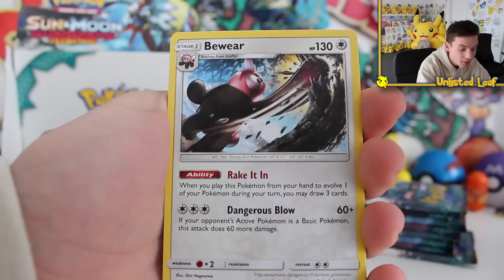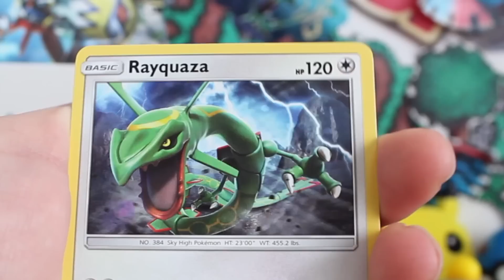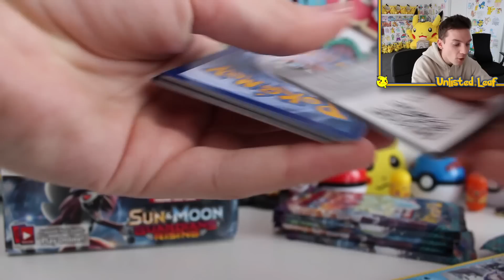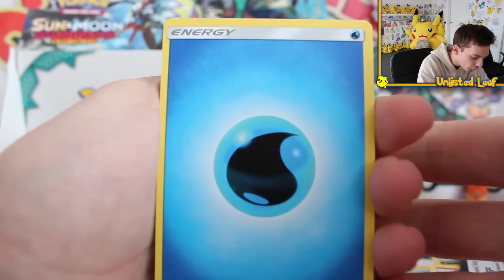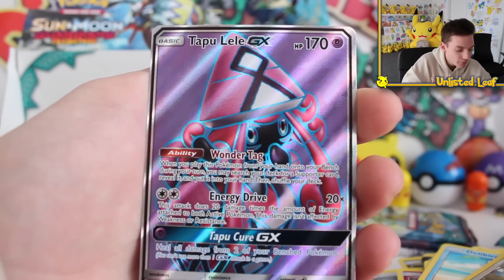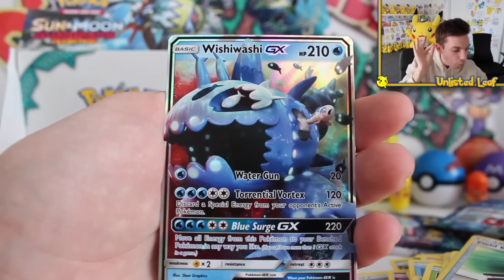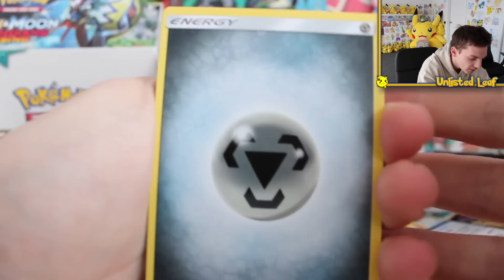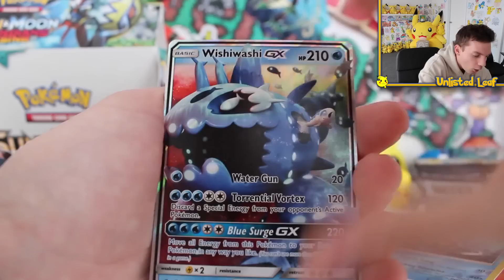Opening A Pokemon Guardians Rising Booster Box Part 4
Today we are Opening A Pokemon Guardians Rising Booster Box!!! This is the brand new Pokemon Sun and Moon TCG Set that just got released it contains all the Ultra Rare Pokemon Cards including Rainbow Rare Pokemon Cards and the new GX Cards!! But it also has for the first time secret Rare Energy Cards!!